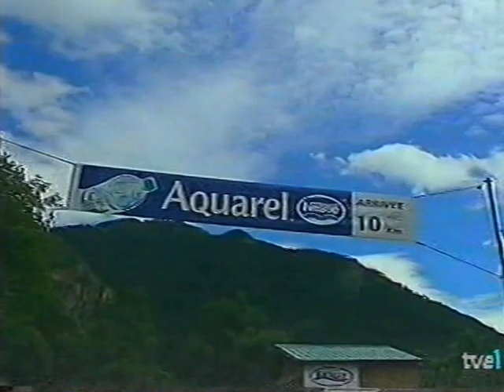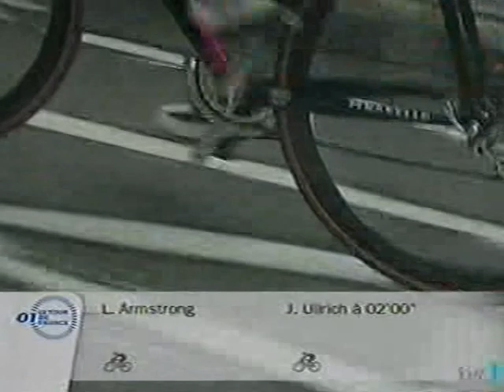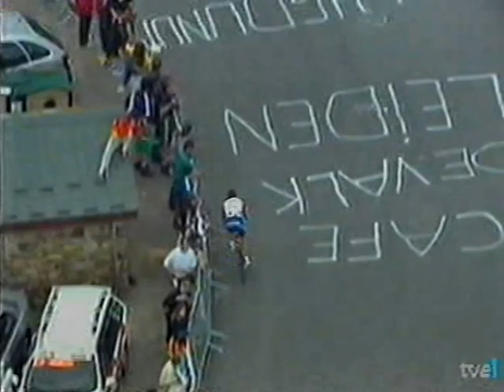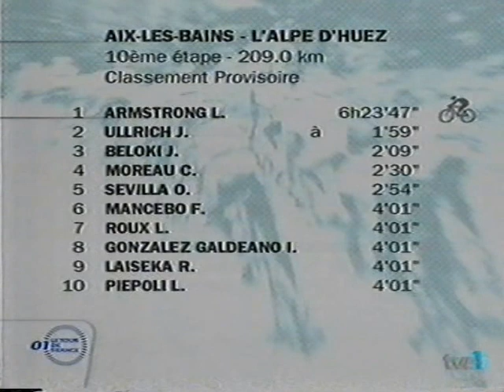Tour de Francia 2001. Etapa 10. Alpe d´Huez 9/10 (subida Alpe d´Huez)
¡Fuera máscaras!